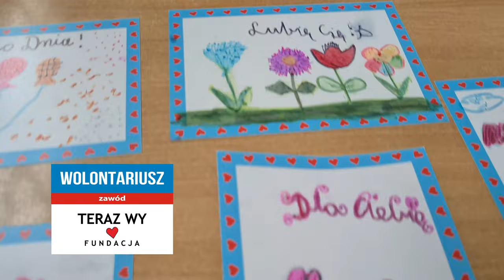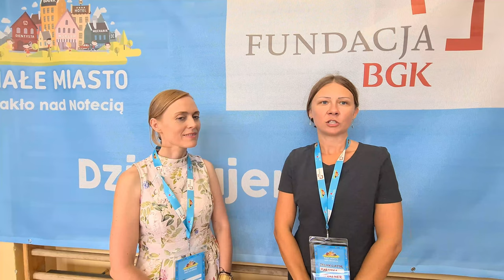Fundacja BGK im. J .K. Steczkowskiego - Małe Miasto Nakło Nad Notecią Film 2023